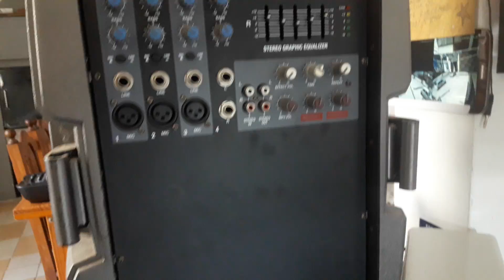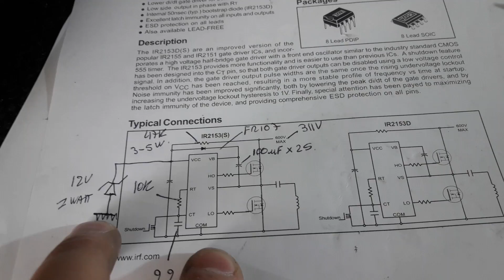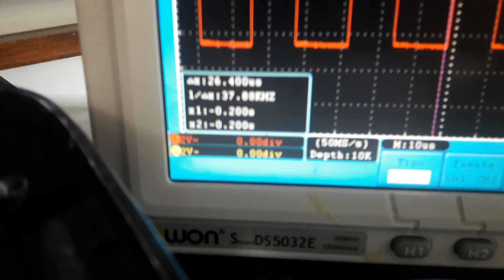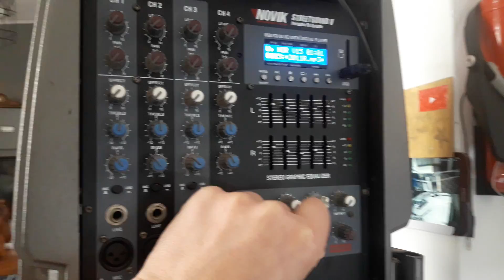NOVIK NEO STREETSOUND V, NO ENCIENDE, REFORMA, IR2153S-D FRECUENCIA OSCILACION CT-RT 35KHZ APROX